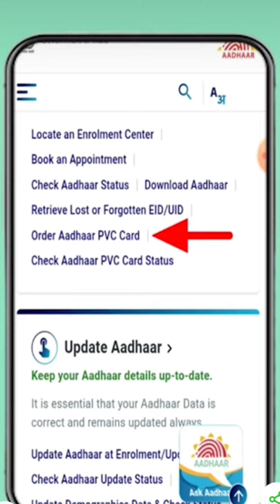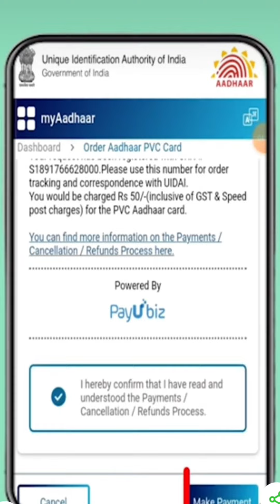नया pvc आधार कार्ड घर बैठे बनाएं..... . . . .